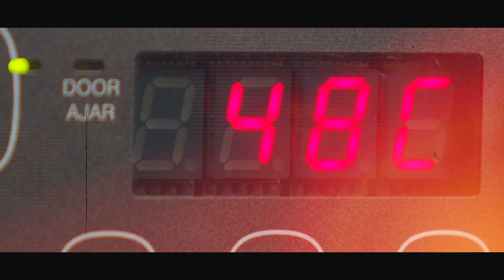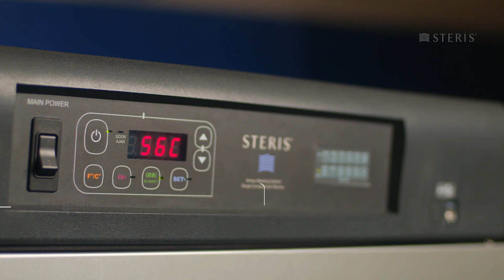Gabinete de Aquecimento AMSCO